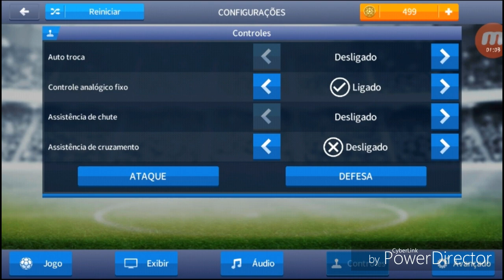Como aumentar a dificuldade no Dream League Soccer 17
Como deixar o Dream League Soccer 17 mais difícil